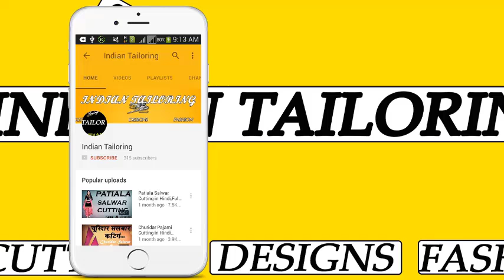ब्लाउज से जुडी ये बात जान ली तो कभी नहीं ख़राब होगा ब्लाउज || Blouse Measurement Tips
ब्लाउज से जुडी ये बात जान ली तो कभी नहीं ख़राब होगा ब्लाउज Blouse Measurement Tips In This Video I Show Blouse Cutting and Stitching in Hindi and Blouse Tips and Tricks and Blouse Measurement and Some Blouse Tips and Any Problem So Comment Me I Always Replay Your Comment in a Short Time